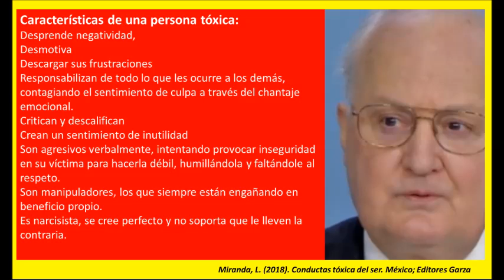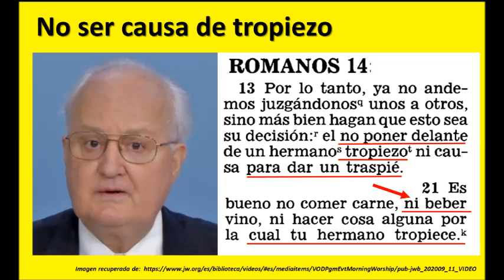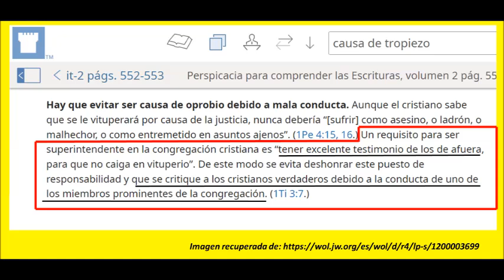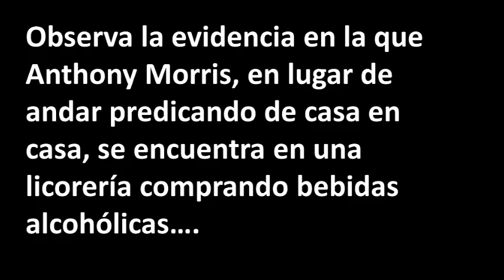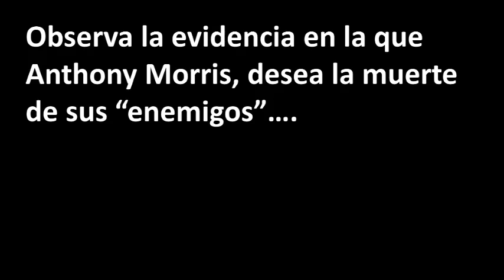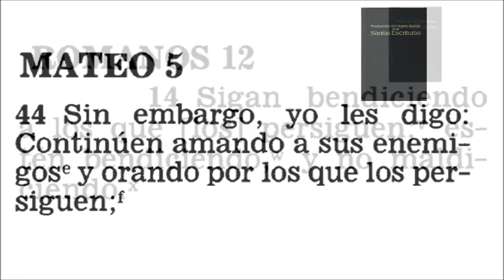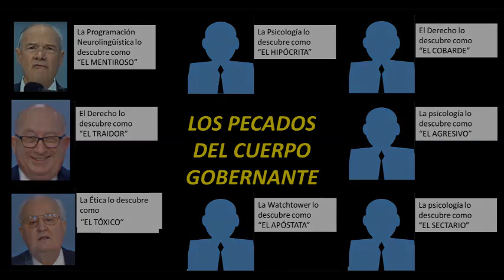TESTIGOS DE JEHOVÁ. ANTHONY MORRIS, EL UNGIDO "TÓXICO"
La Ética descubre al ungido de los testigos de Jehová como "EL TOXICO", siendo causa de tropiezo para sus hermanos testigos, además de no tener ética hacia al prójimo, deseando la muerte de sus "enemigos".